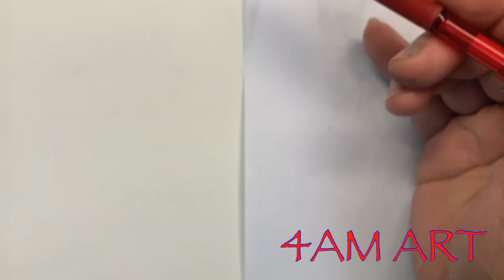Pencil Portrait Time-Lapse: NEIL PEART from RUSH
Neil Peart was the drummer and lyricist of the progressive rock band, Rush, who unfortunately passed away Jan 7, 2020. This is my small away of remembering him. Thanks and have a great day!